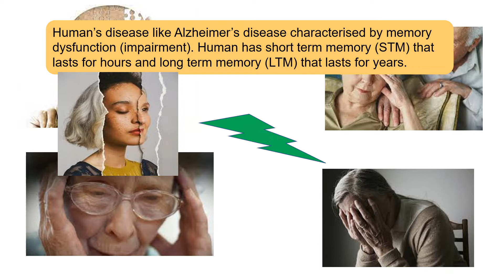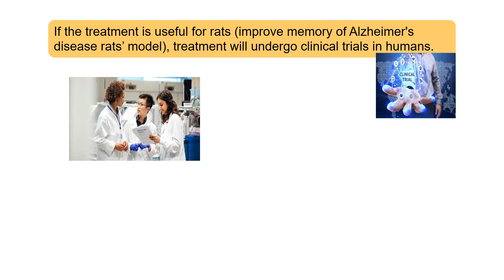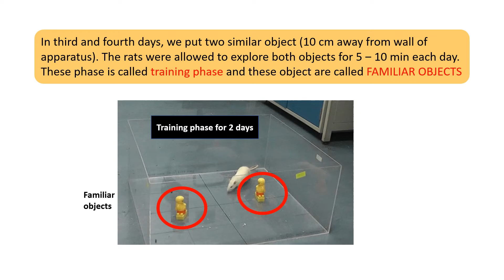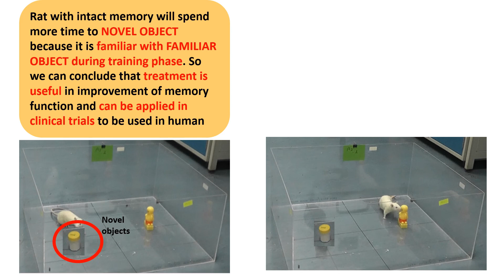Schematic presentation of long term memory test using Novel Object recognition task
Link of video that shows schematic presentation of short term memory test using Novel Object recognition task (NORT) is
Link of video that shows the signs that exclude rats from Novel object recognition (NOR) memory test is
Link of video that demonstrate rat shows intact short term recognition memory using Novel Object Recognition task is